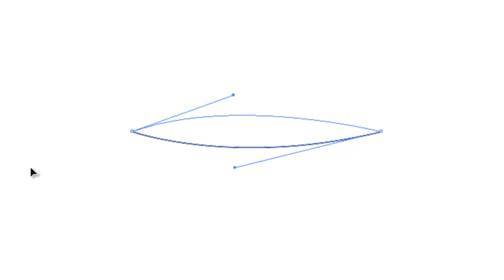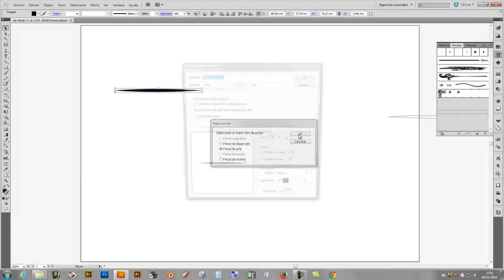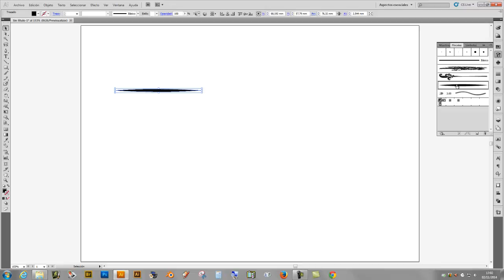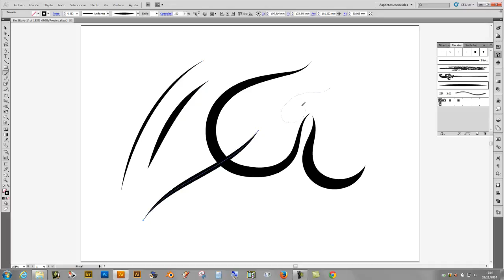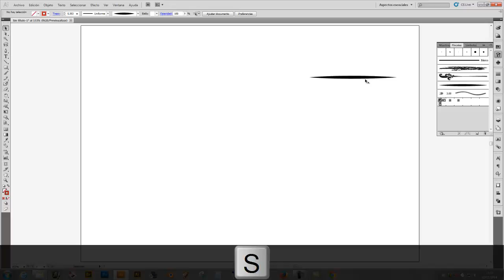Crear un pincel de arte en Illustrator.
Se explica como crear un pincel de arte, de forma ahusada.